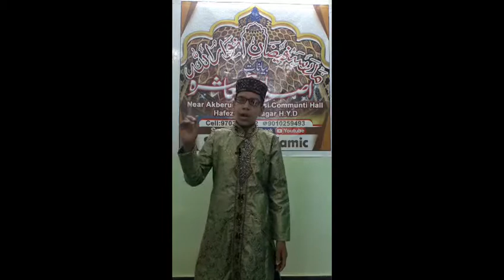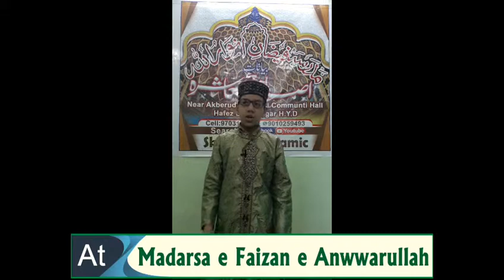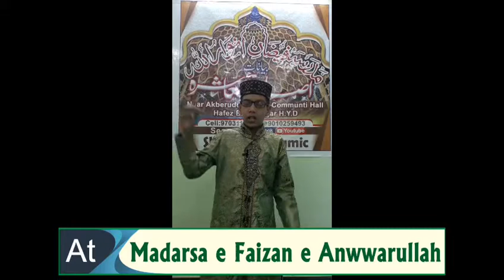Mehfeel e Naat shareef